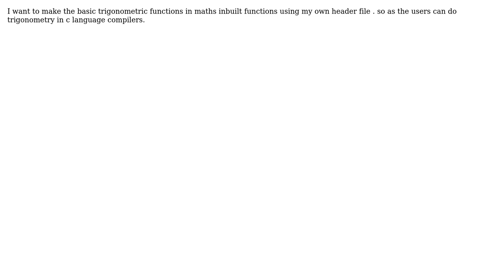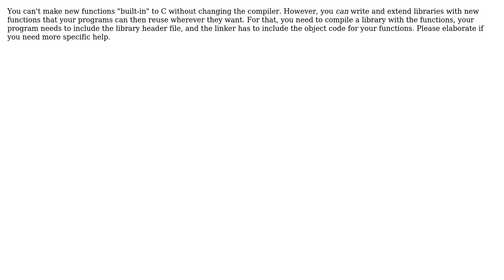How can we make a certain thing inbuilt in c language with our own header file?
Software Engineering: How can we make a certain thing inbuilt in c language with our own header file?

With thanks & praise to God, and with thanks to the many people who have made this project possible! | Content (except music & images) licensed under CC BY-SA | Music | Images & others | With thanks to user tania user Kilian Foth and the Stack Exchange Network Trademarks are property of their respective owners. You are responsible for your own actions.